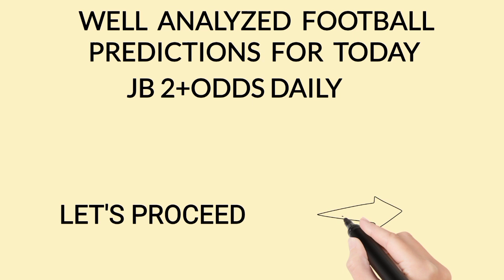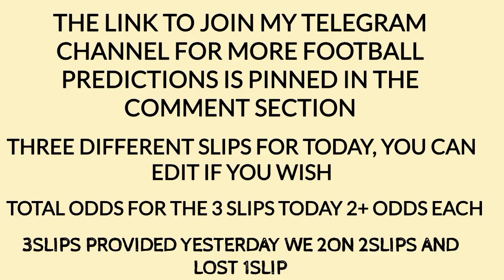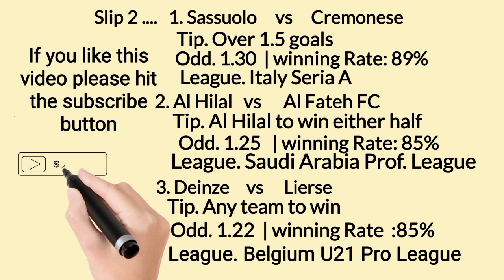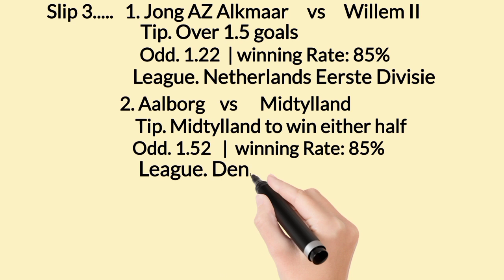FOOTBALL PREDICTIONS TODAY 6/3/2023 SOCCER PREDICTIONS TODAY | BETTING TIPS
today, Friday  6th March, 2023. Sports betting can
predictions and that's why Jb 2+odds daily betting tips
contains 3p
6/3/2022 football betting predictions
today.